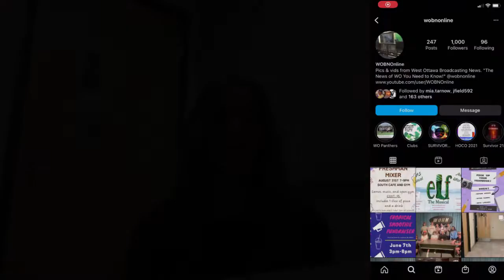social commercial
Anna Anderson